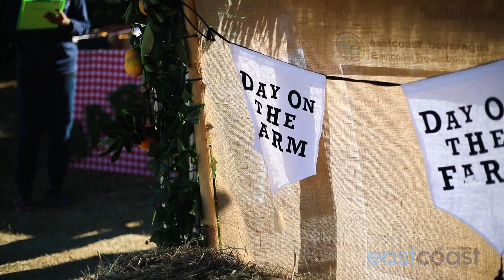Day On The Farm 2019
Eastcoast Beverages, from our family to yours.

Our Story:

The little seeds of Eastcoast Foods & Beverages started to grow in 1965 when Salvatore Lentini picked and packed fresh fruit from his Central Coast orchards to supply to Australia's famous Flemington Markets. Years later, when the Australian government removed tariffs on imported juice concentrate, it became less profitable to produce juice derived solely from fresh fruit.

That's when Salvatore's three sons, Sam, Mick and Frank Lentini, saw an opportunity to create their own niche market by squeezing citrus fruit juice made entirely from 100% fresh fruit. Add to this the natural springs that flowed through their Central Coast property and bottled pure spring water wasn't far behind for this enthusiastic trio. Eastcoast Foods & Beverages was truly born.

Today, Eastcoast Foods & Beverages is a third generation Australian family business and includes Eastcoast Juices, Eastcoast Springs, Lentini Sparkling Mineral Water, Eastcoast Fruits and Eastcoast Contract Packing.

Now into their third generation, Eastcoast's mission is to create premium quality 100% Australian fresh fruit juices, fruit drinks and natural spring water while providing outstanding customer service. Employing more than 25 local Central Coast staff, they source and use Central Coast and wholly Australian produce in every part of the production process whenever possible.

Inspired by Grandfather Salvatore and blessed with pristine springs and bountiful orchards, his sons and grandchildren have continued to supply Australians with delicious fresh juices, Australian spring water, sparkling water and fresh fruit. Their business has grown through word of mouth and an excellent local reputation. Try Eastcoast Foods & Beverages' products and taste the difference!

Our Dream:

For our family to supply to your family with a diverse & unique range of Aussie made beverages

Our Plan:

Remain single source, family owned beverage company that continues to plant the seed, grow the tree, squeeze the fruit and deliver to you